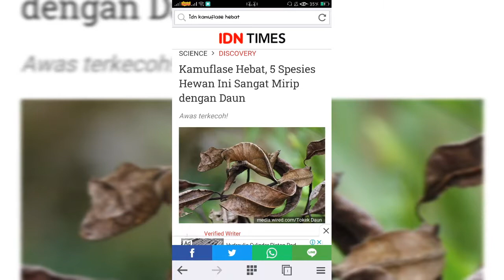5 KAMUFLASE HEWAN TERHEBAT!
Kamuflase atau penyamaran adalah salah satu kemampuan adaptasi hebat yang bisa dilakukan oleh beberapa spesies hewan di alam liar.
Tujuan penyamaran tersebut adalah untuk bertahan hidup di alam liar, entah itu menghindari predator atau pun berburu mangsa.
Namun, biasanya spesies hewan yang sanggup berkamuflase menyerupai daun memang cenderung lemah di hadapan predator.
Nah, hewan-hewan apa saja yang sangat mirip dengan daun, ya? Daripada penasaran, yuk simak videonya.

Sumber video : Ben Gerstein, Bart Coppens, InsecthausTV, Wirbellosen-ParadiesTV, Andreas Kay, tropicalfishlover, Reptiliatus

Sumber narasi : IDN times.com, metrum.co.id, indozone.id.